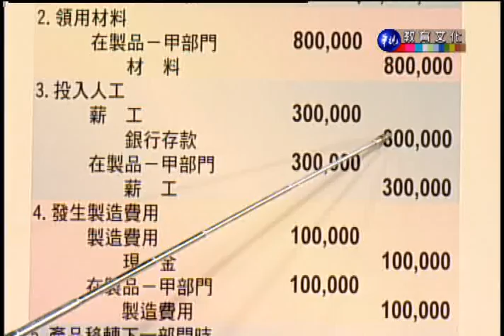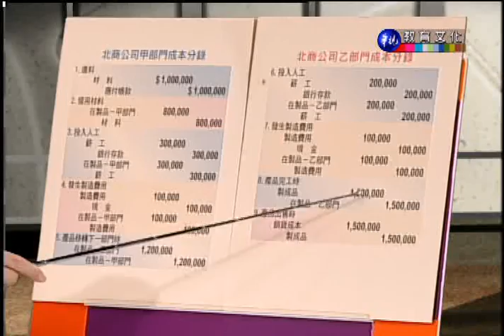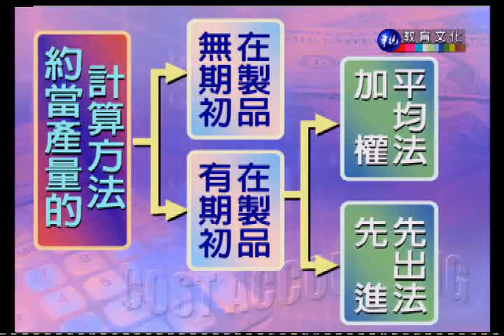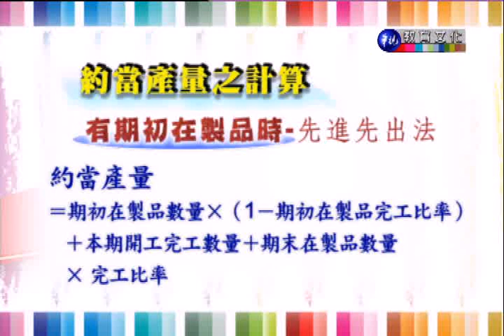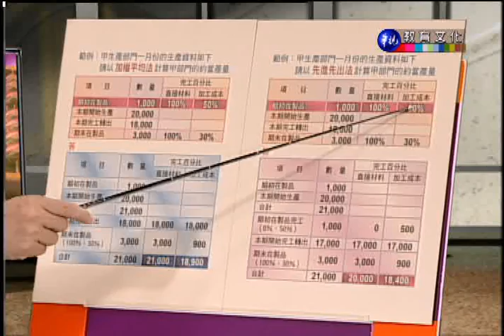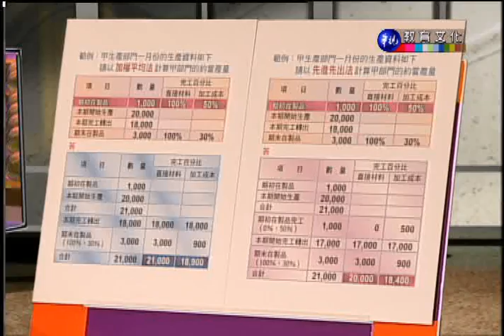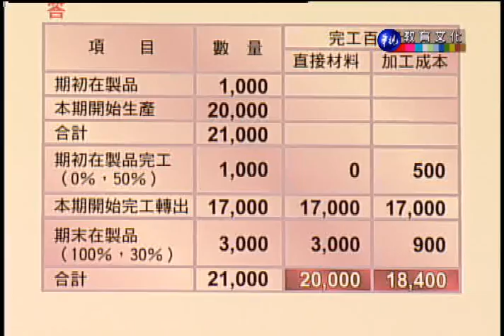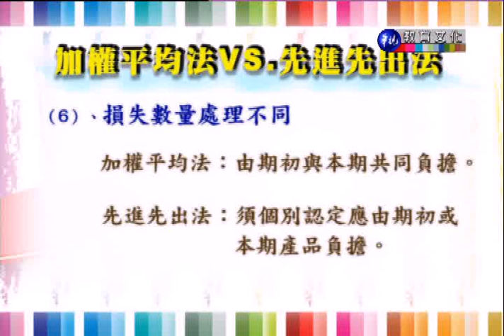成本會計（上）_第12講